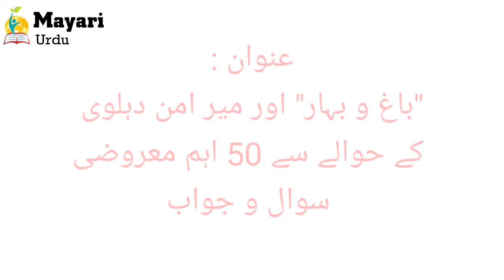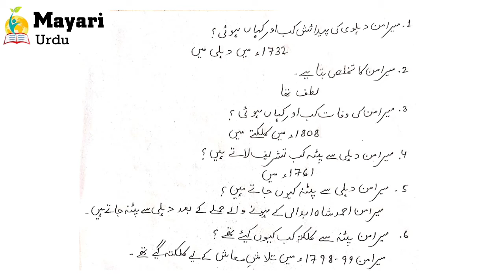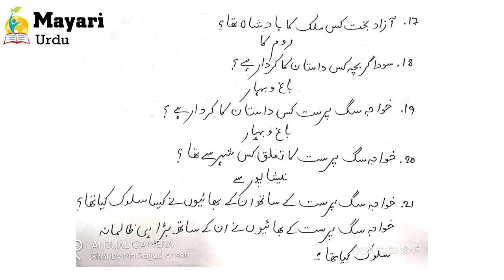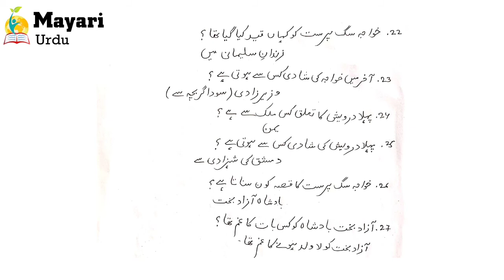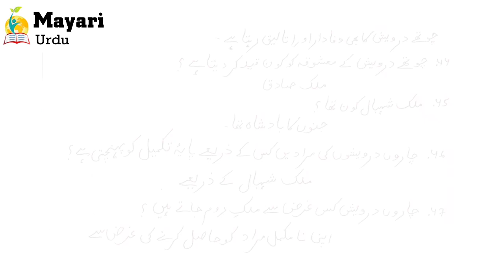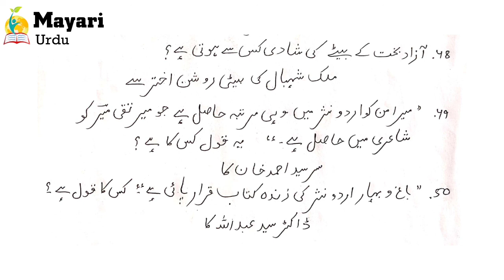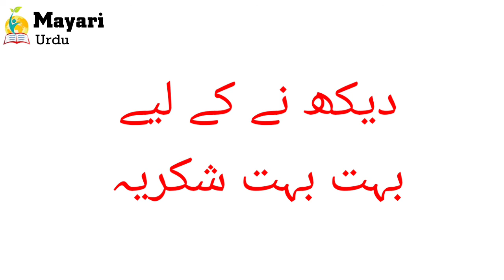Meer Aman Dahelvi ki halaat e zindagi. || Bagh o bahar ki mukammal jankari. || باغ و بہار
Ye video sabhi talibe ilmo'n  klye aur saath hi BA MA k un talaba klye banaya gaya h jo mulk k mukhtalif universities me CBCS PATTERN k tahat taalim hasil karraahe hn...

Mere facebook page ko v follow kijye

Mukammal maloomaat channel pe jaakar haasil karsakte hn.